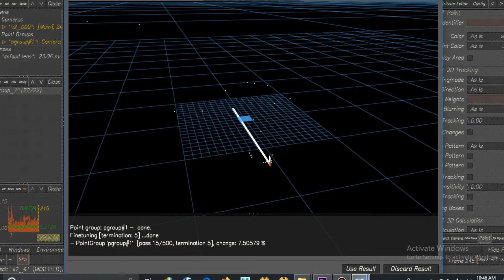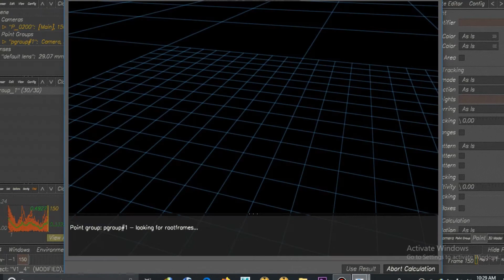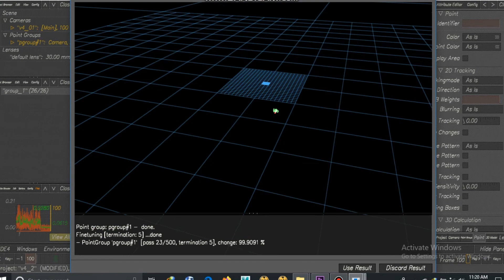Ganesh Sonar Matchmover Showreel